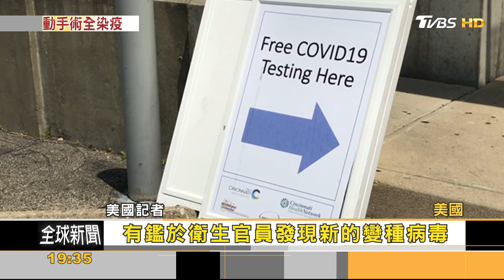年4萬器官移植 受贈者染疫 全美第1例｜方念華｜FOCUS全球新聞 20210222